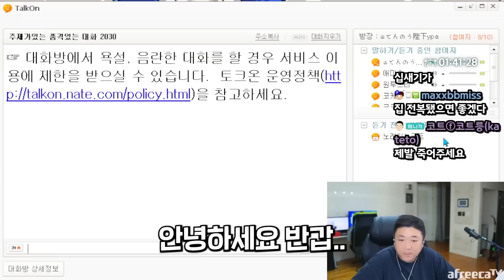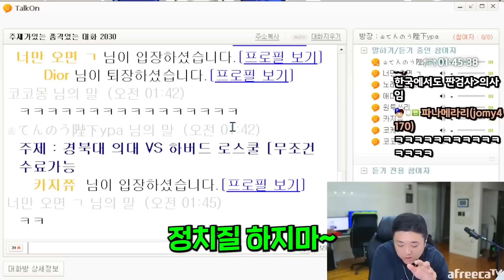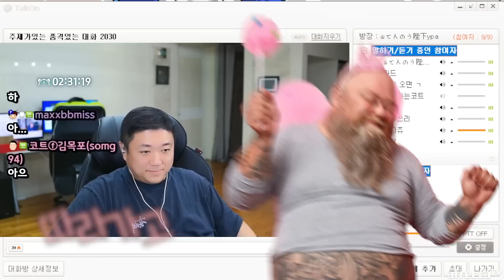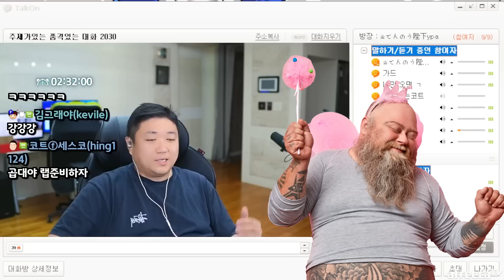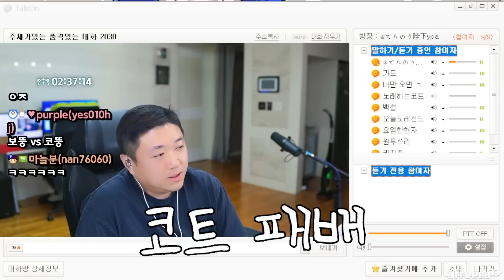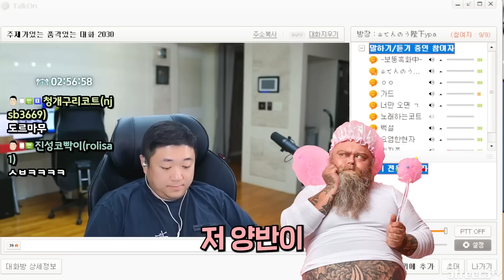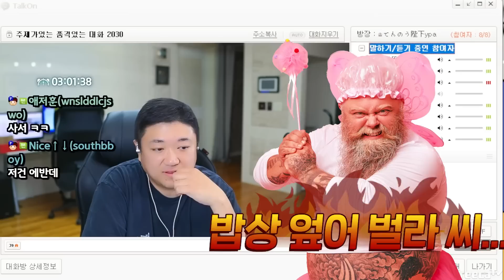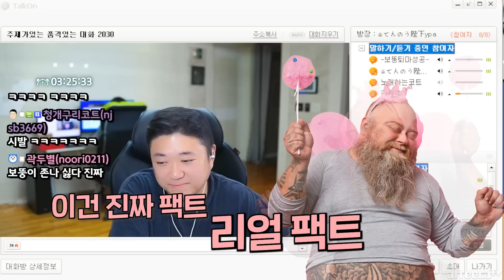토크온 사이퍼 일류래퍼 코-드래곤 VS 보라그램 (레전드)